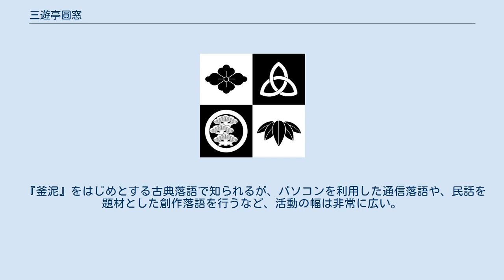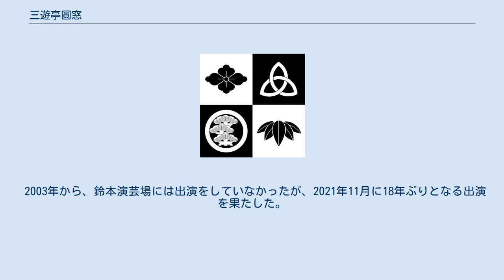三遊亭圓窓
三遊亭 圓窓（さんゆうてい えんそう）は、落語家の名跡。
三遊派から生まれた名である。
当代は六代目。
 三遊亭の定紋「高崎扇」 圓窓の名を高めたのは、落語家として初めて渡米し、後に三遊亭圓生を襲名した三代目である。
以後は三遊派における重要な名跡の一つとして数えられている。
 六代目 三遊亭 圓窓（1940年10月3日 - ）は、東京都江東区出身の落語家。
本名∶橋本 八郎。
出囃子は『新曲浦島』。
東京都立文京高等学校卒業。
 『釜泥』をはじめとする古典落語で知られるが、パソコンを利用した通信落語や、民話を題材とした創作落語を行うなど、活動の幅は非常に広い。
最近では各地の小学校を訪問して、落語を実演している。
2000年には、自ら口演した古典落語の『ぞろぞろ』が、小学4年生の教科書に掲載された。
 一時期、青山学院大学落語研究会の顧問を務めていたことがあり、吉生（当時）が兄弟子・5代目圓楽の鞄持ちを同会会員から募って選ばれた一人が、当時同大学の1年生であった後の6代目圓楽こと會泰通である。
その後會は大学卒業後5代目圓楽の弟子となる。
 『笑点』の大喜利メンバーであったことがあり、そこでのキャラは常識派であった。
番組500回記念では兄弟子・5代目圓楽とリレー落語を演じた。
 7代目圓生襲名問題に名乗りを上げたが、最終的には6代目圓生の長男に「止め名」として預ける形となった。
 趣味はバイク。
長年に渡り、名古屋市に本社を置く「富士コーヒー」のラジオCMに出演する他、同社の広報誌にも小噺コーナーを設けている。
 2003年から、鈴本演芸場には出演をしていなかったが、2021年11月に18年ぶりとなる出演を果たした。
 オムニバス・企画